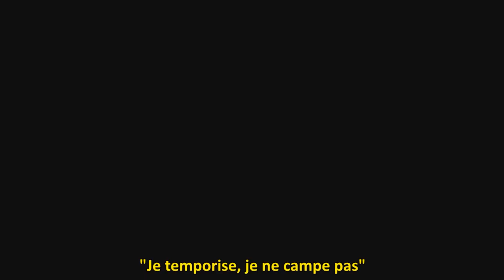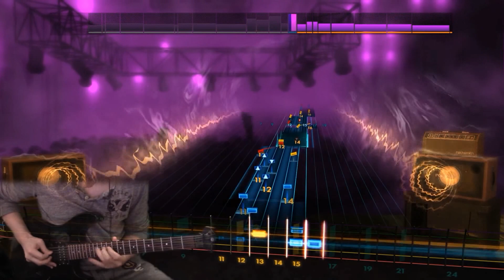2015 C'EST ENFIN FINI !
Rétrospective de l'année 2015.
Bon, on s'en sort pas mal finalement... Pour YouTube en tout cas.

Musiques :
Motörhead - Ace of Spades

Ma config :
Intel® Core™ i5-4670K
Asus GeForce GTX 780
MSI Z87 G45 Gaming
1To + SSD 256Go
8Go DDR3

Souris : Roccat Tyon
Clavier : Roccat Ryos MK Pro
Casque : Roccat Kave